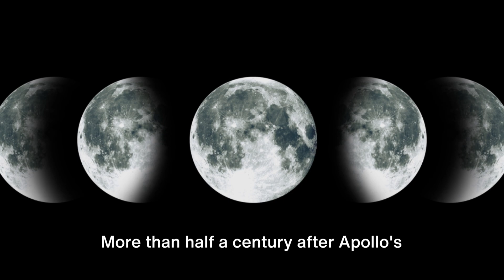Lunar Orbit Adventure in 2024: Epic Space Missions Ahead | SpaceNeXtNews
🌑🚀 Join SpaceNeXtNews as we embark on an awe-inspiring journey through the cosmos with our latest episode: "Lunar Orbit Adventure in 2024: Epic Space Missions Ahead." Get ready to explore the most anticipated and groundbreaking space missions slated for the year 2024. From lunar explorations to asteroid encounters, this year promises to be a monumental one for space enthusiasts and scientists alike!

What's Inside:

Europa Clipper Mission: Discover the secrets of Jupiter's icy moon and the search for extraterrestrial life.
Artemis II: Witness the historic return of humans to lunar orbit and the diverse crew leading the way.
VIPER's Lunar Quest: Uncover the mysteries of lunar water and what it means for future moon settlements.
Lunar Trailblazer and PRIME-1: Delve into innovative missions mapping lunar water and testing new technologies.
Martian Moons and Hera: Venture beyond the moon to understand the origins of Mars' moons and test planetary defense.
And More: Get a sneak peek at other thrilling missions like Vulcan Centaur Rocket, Sierra Space Dream Chaser, and Polaris Dawn.
Why Watch?

Stay Ahead: Be the first to know about the missions that will shape our understanding of space in 2024.
Deepen Your Knowledge: Gain insights into the challenges, technologies, and objectives behind these ambitious ventures.
Join the Community: Share your excitement and thoughts with fellow space enthusiasts as we anticipate the future together.
Don't miss out on the adventure of a lifetime! Follow us on other social media channels @SpaceNeXtNews for more updates and engaging discussions. Let's soar into the future of space together! 🌌